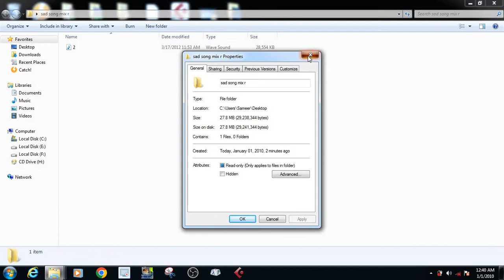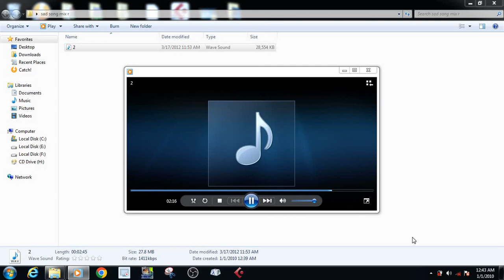इस मिक्स Rhythm से बनाए रोमेंटिक गाना | bhojpuri Mix Rhythm Free Download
files Me Password Laga Hai Video Pura Dekhe